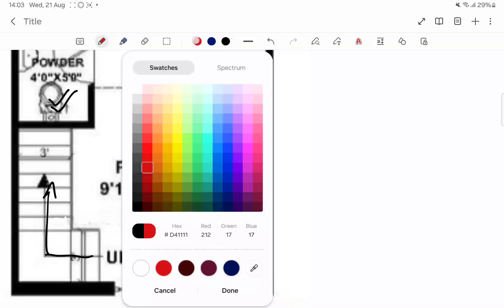15 by 60 house design with car parking. 15x60 ka fulldetail house plan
15'x30' house plan
15'x30' house design
Ghar ka naksha
15'x15' house plan
15'x15' house design
vastu Shastri for home
VASTU TIPS 6. plot nyamakaan new plot ONLINE VASTU. MAIN ENTRANCE.

According to vastu  Placement of Toilet in house
According to vastu  Placement of Kitchen in house
According to vastu Placement of Pooja room in house
according to vastu Placement of master bedroom
according to vastu Placement of main Entrance

15 by 60 house design with car parking
15 by 60 house design without car parking
15 by 60 house design single floor
15 by 60 house design new
15 by 60 house design 3d
15 by 60 house design 3bhk
15 by 60 house design 4bhk

20 by 40 house design with car parking
20 by 40 house design without car parking
20 by 40 house design single floor
20 by 40 house design new
20 by 40 house design 3d
20 by 40 house design 3bhk
20 by 40 house design 4bhk

30 by 35 house design with car parking
30 by 35 house design without car parking
30 by 35 house design single floor
30 by 35  house design new
30 by 35  house design 3d
30 by 35 house design 3bhk
30 by 35 house design 4bhk

30 by 60 house design with car parking
30 by 60 house design without car parking
30 by 60 house design single floor
30 by 60  house design new
30 by 60  house design 3d
30 by 60 house design 3bhk
30 by 60 house design 4bhk
plan 20-50
plan 20-50

simple vastu
building vastu
online vastu

Description ÷ knowledge this channel is providing for general use only. so to understand and apllication of knowledge always take suggestions from experts. if any one find problam with the video they can comment and we will take actions as soon as possible.